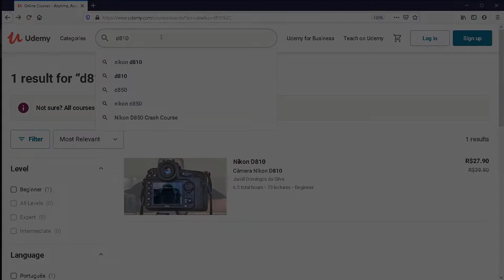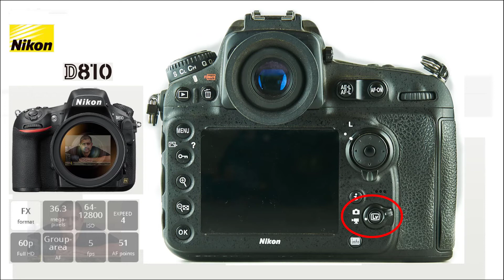Use Melhor o Live View da sua Nikon